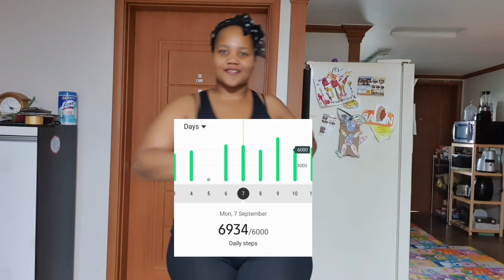I walked for 19 miles *30km* what will happen this week?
Walking is easy and it's free💃🏾💃🏾💃🏾💃🏾. This week I review how I did for the past 7 days. I was targeting walking 6000 steps and I accomplished my goals.

Today am increasing my target steps to 7000 a day for the week. If anyone would like to join me. Please feel free to join me- all you need is your step counter and determination to accomplish your goal.

Thank you for supporting me always😍

Just in case you missed them,

Again, thank you so much for your support.